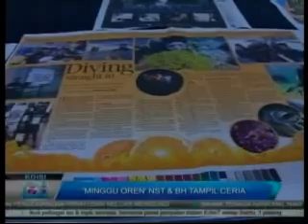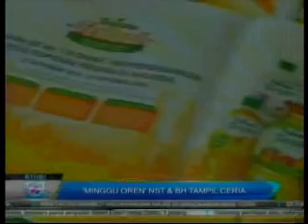Tropicana Festival2 - NTV 2014